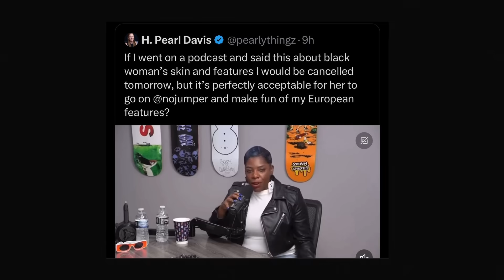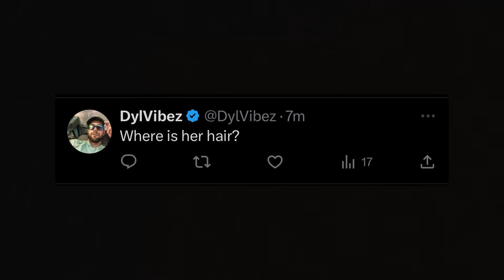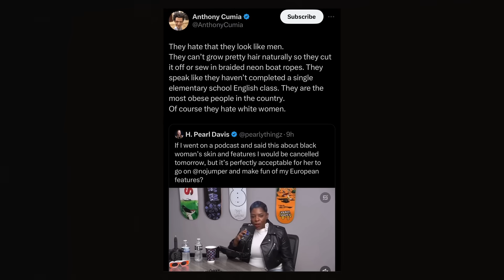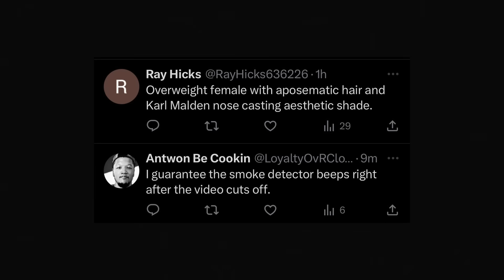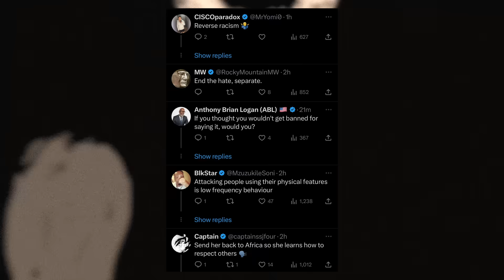JUST Declared War on TASHA K For THIS REASON!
hhi